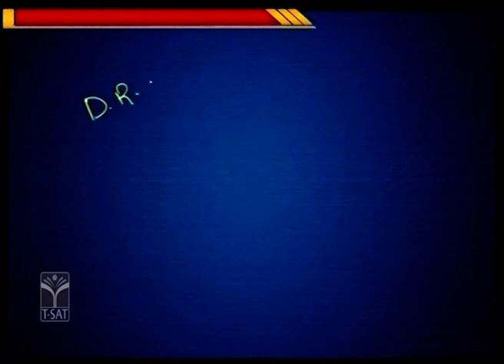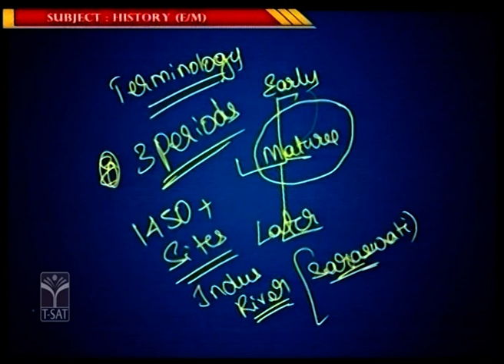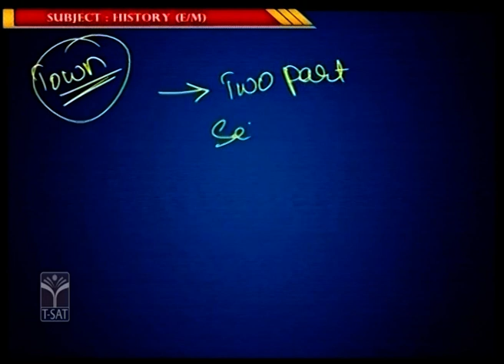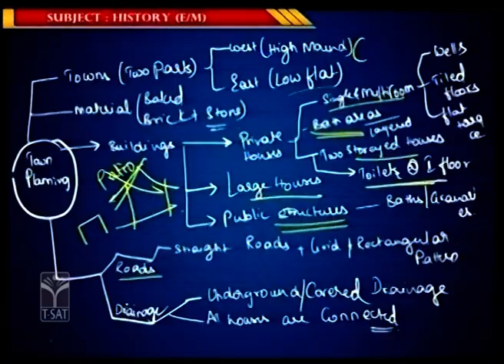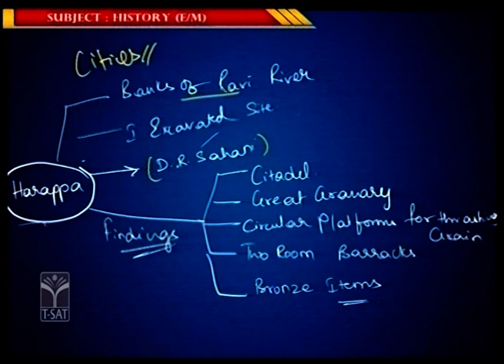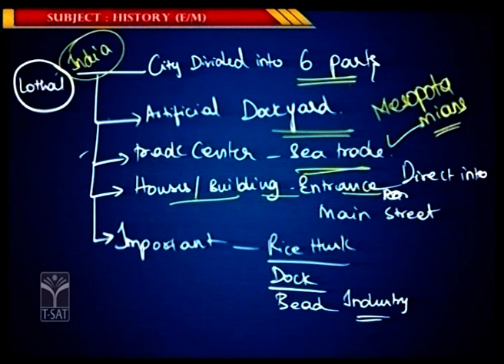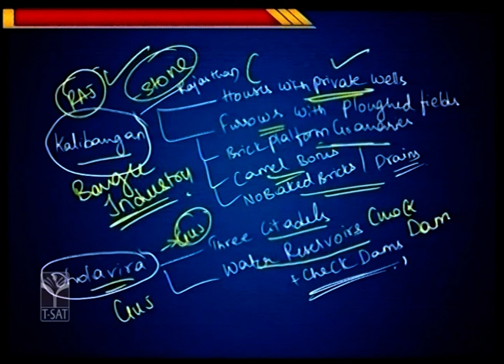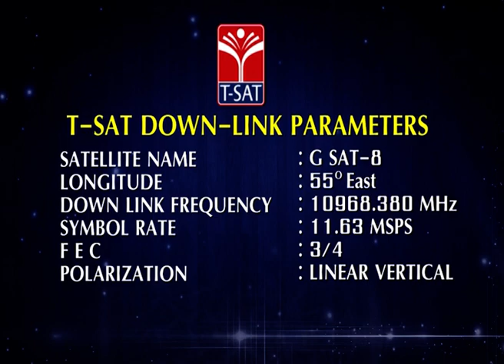INDIAN HISTORY (EM) - INDUS VALLEY CIVILIZATION (PART-1) || TSPSC GROUP-1 MAINS || 24.11.2022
INDIAN HISTORY (EM) - INDUS VALLEY CIVILIZATION (PART-1) || TSPSC GROUP-1 MAINS || T-SAT || 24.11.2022

T-SAT Network Digital Classes are Now Available on Following Platforms:

👉Install T-SAT App:
1. For Android Users: Play Store
2. For Apple Users: AppStore